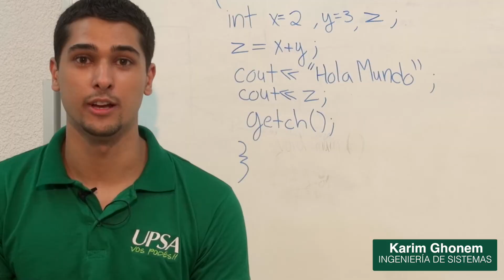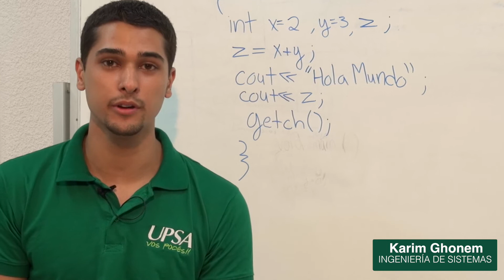Ingeniería de Sistemas en la UPSA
Nuestros estudiantes hablan sobre la elección de su carrera